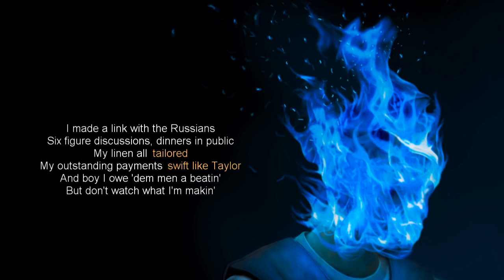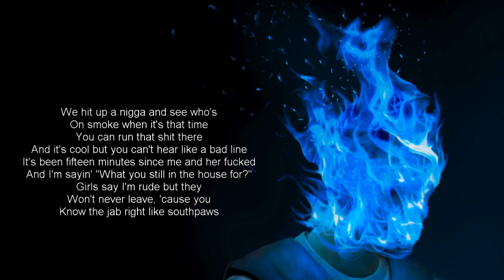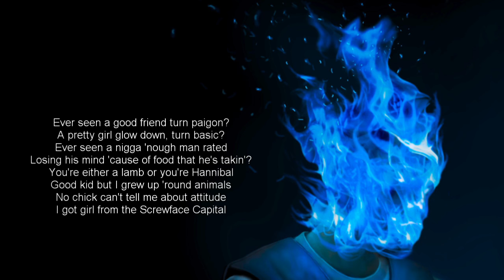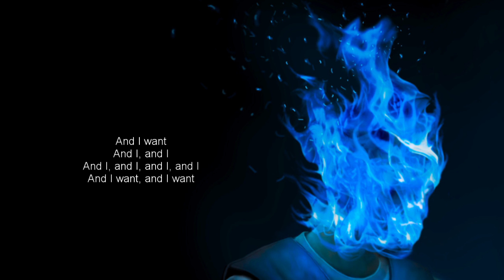Screwface Capital - Dave Lyrics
I mostly upload piano covers and music related content.

Screwface Capital by Santan Dave from his debut studio album Psychodrama. Lyrics provided on screen.